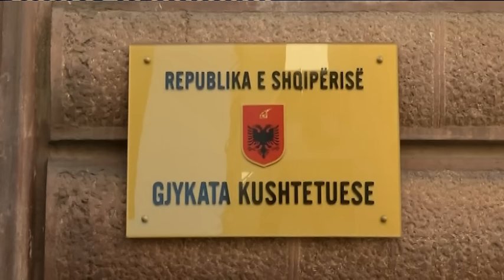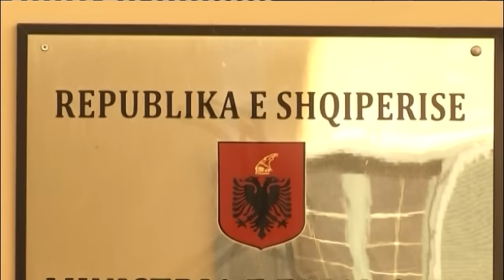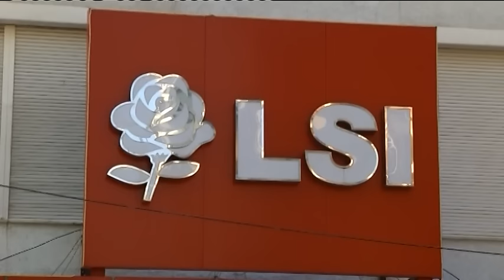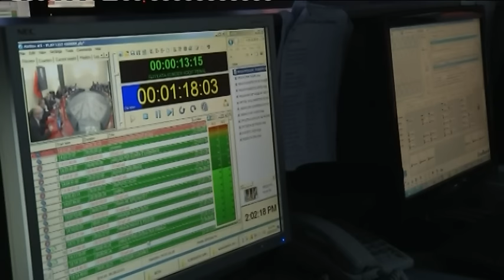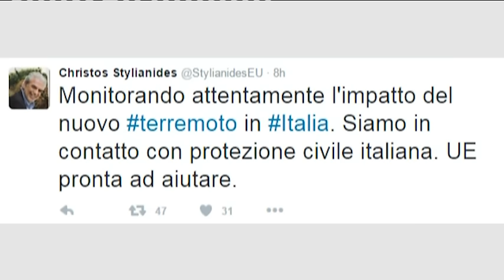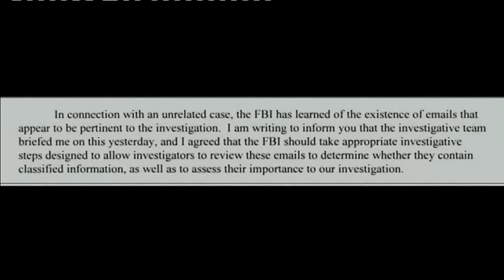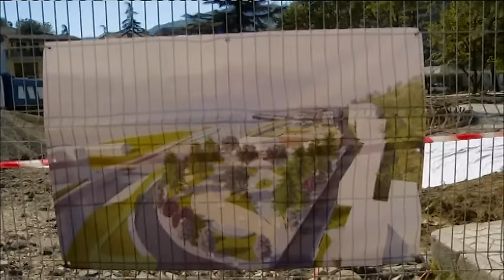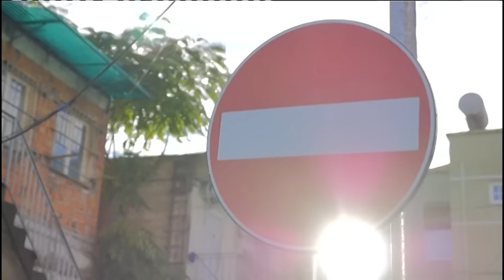Ora News - Edicioni Qëndror i Lajmeve, 30 Tetor 2016